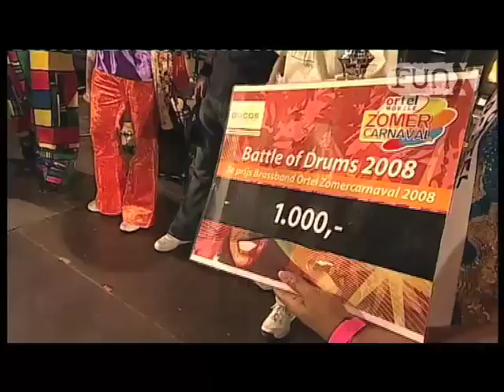Huldiging Battle Of Drums 2008! Winner: Brass Eternity Music